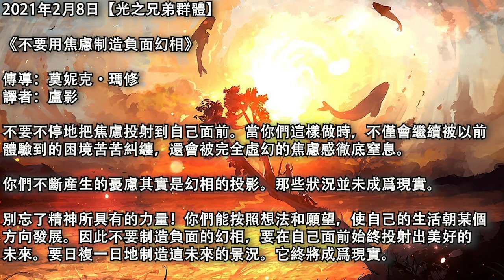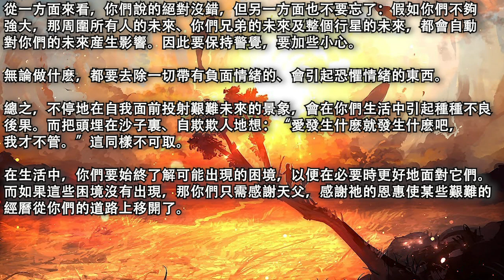【光之兄弟群體】《不要用焦慮制造負面幻相》在生活中，你們要始終了解可能出現的困境，以便必要時更好地面對它們，而如果這些困境沒有出現，那你們只需感謝天父，感謝祂的恩惠使某些艱難的經曆從你們的道路上移開了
2021年2月8日【光之兄弟群體】

《不要用焦慮制造負面幻相》

譯者：盧影

不要不停地把焦慮投射到自己面前。當你們這樣做時，不僅會繼續被以前體驗到的困境苦苦糾纏，還會被完全虛幻的焦慮感徹底窒息。

你們不斷産生的憂慮其實是幻相的投影。那些狀況並未成爲現實。

別忘了精神所具有的力量！你們能按照想法和願望，使自己的生活朝某個方向發展。因此不要制造負面的幻相，要在自己面前始終投射出美好的未來。要日複一日地制造這未來的景況。它終將成爲現實。

即使要經曆可怕的暴風雨，只要你們選定了自己的狀況，就可以毫發無損地從這暴風雨中穿越出來。

當你們選擇了正面的狀況時，就像給自己制造了一件雨衣。它會使你們免受周遭任何狀況的影響，會自動與你們的真實狀況進行互動。

不要受那些你們沒選擇的、不屬于自己的狀況幹擾。這樣就總能在生活中自由穿行了。

然而也不能滿不在乎，還是要有先見之明，因爲你們的世界動蕩不定。你們要能夠預見這些動蕩會在自己生活中引起哪些麻煩，但又不必爲此過度擔心。只要知道某些事並帶著這份知曉去行動就可以了。

如果把頭埋進沙子裏（*指像鴕鳥一樣自欺欺人——譯注），對自己說：“反正未來是按我自己的想法創造出來的，肯定會一帆風順。”這也是不好的。

從一方面來看，你們說的絕對沒錯，但另一方面也不要忘了：假如你們不夠強大，那周圍所有人的未來、你們兄弟的未來及整個行星的未來，都會自動對你們的未來産生影響。因此要保持警覺，要加些小心。

無論做什麽，都要去除一切帶有負面情緒的、會引起恐懼情緒的東西。

總之，不停地在自我面前投射艱難未來的景象，會在你們生活中引起種種不良後果。而把頭埋在沙子裏、自欺欺人地想：“愛發生什麽就發生什麽吧，我才不管。”這同樣不可取。

在生活中，你們要始終了解可能出現的困境，以便在必要時更好地面對它們。而如果這些困境沒有出現，那你們只需感謝天父，感謝祂的恩惠使某些艱難的經曆從你們的道路上移開了。